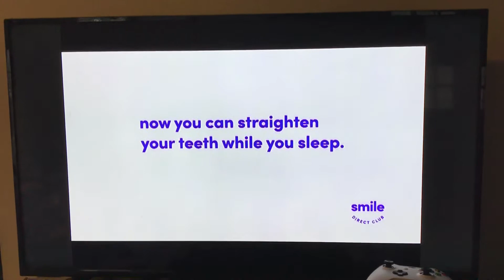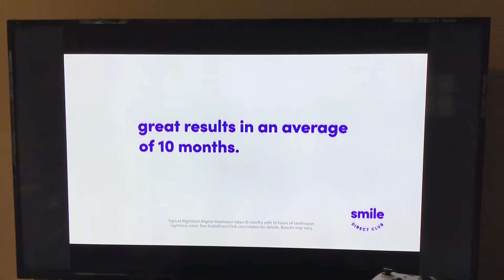December 14, 2020